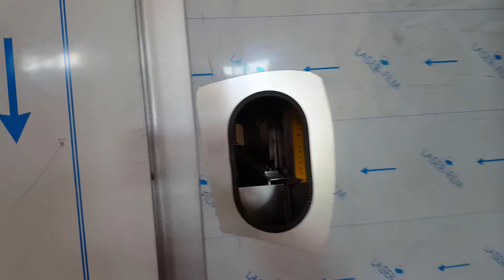МАШИНА ДЛЯ ОБЖАРКИ ОРЕХОВ OS500